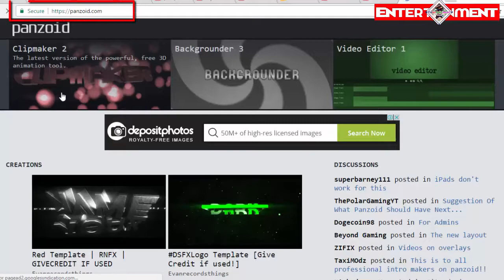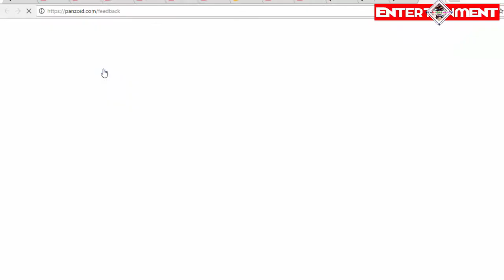[Entertainment] TOP 10 Intro Templates - Free Download - How to make YouTube Intro panziod #1